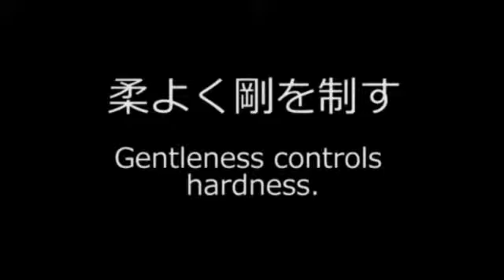Video Profil UKM Judo